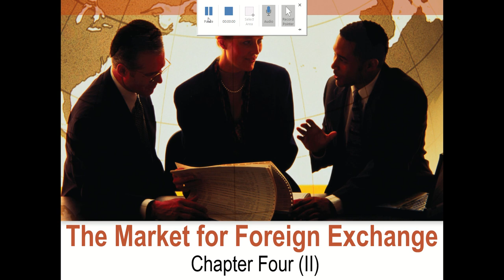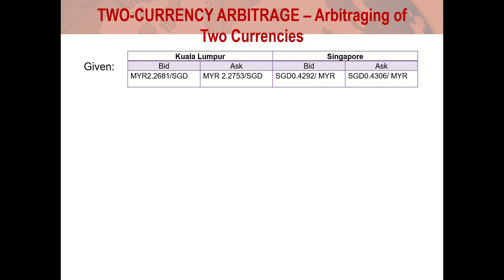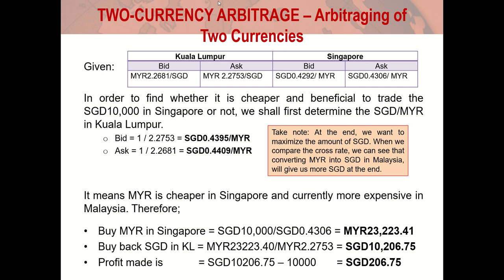FIN542: Chapter 4 Currency Arbitrage Video 2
International Financial Management Video 2